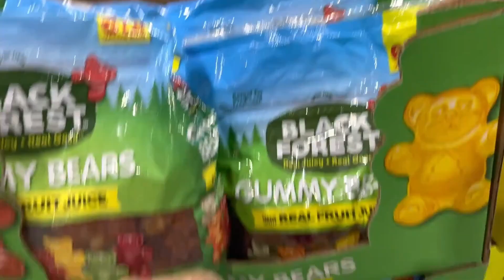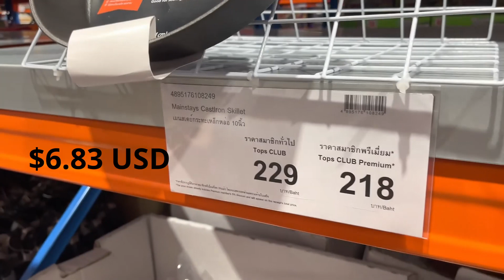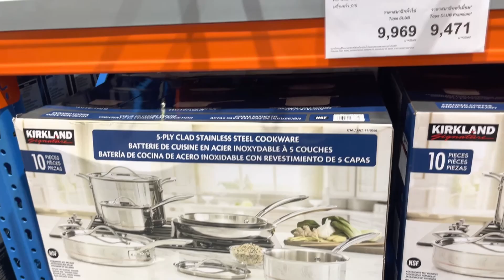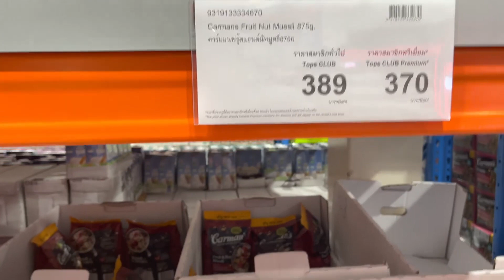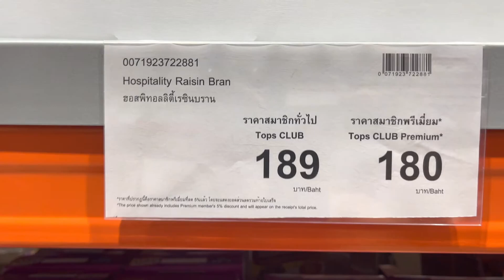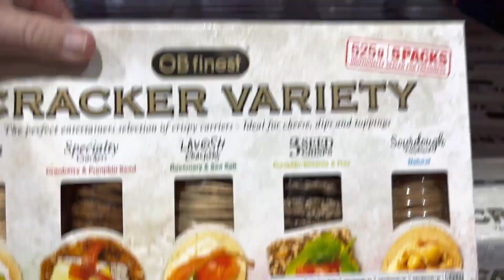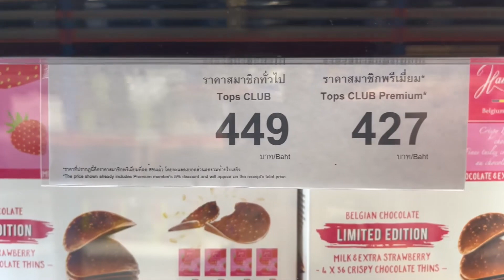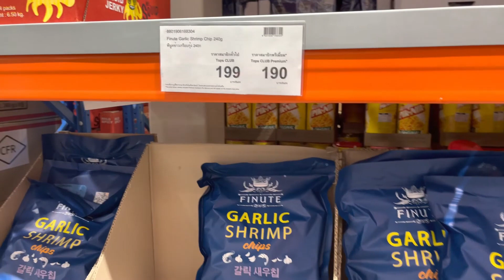Tops Club Bangkok or Costco/ WHAT A HOT DOG.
We decided to drive up to Bangkok to check out a store called Tops Club Rama 2. We rented a car and went up for an over night trip. This store carries about 5 countries food in this store. Kirkland brands and Walmart brands from the U.S. I will take you around and show prices around the store. The music was so loud I got a copy write claim and had to delete most of the sound. We grabbed some all beef hotdogs at the end and that was worth the trip in my opinion. We went to this place both days we were there as we wanted to buy some meat and bring home. USDA grade beef.